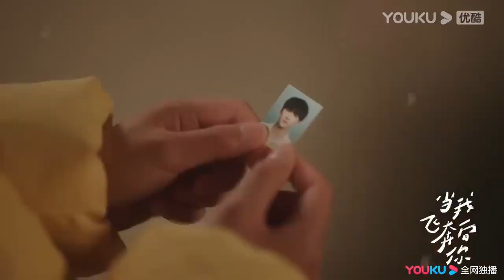【搶先看】灰姑娘得知男神轉學生氣，男神霸氣強吻，拉著她去拍照合影【当我飞奔向你 When I Fly Towards You】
【当我飞奔向你 When I Fly Towards You】高中开学第一天，对新朋友的花痴表现出不屑一顾的苏在在遇到高冷男神张陆让的那一瞬间就被即刻打脸。苏在在从此变身为张陆让身后的跟屁虫，而这个看起来成绩优秀的张陆让，却是一个自信包裹着自卑的“矛盾体”。十几年来，张陆让的人生像是生活在厚厚的壳里，总是拒人于千里之外，但在遇到苏在在后，张陆让的“厚壳”人生才终于透出光来，两人的相识为彼此的人生带来了奇妙的化学反应。